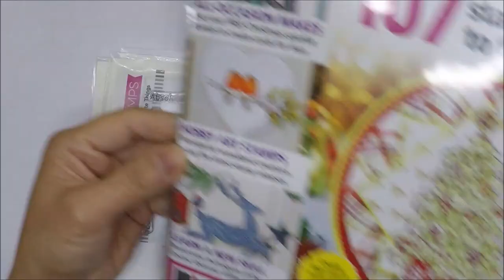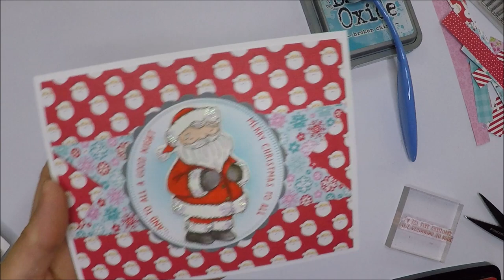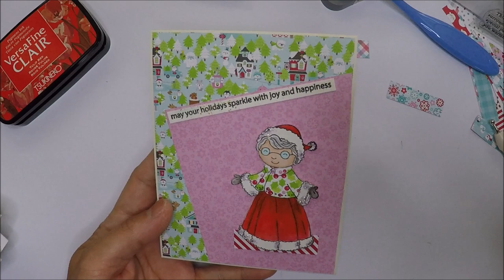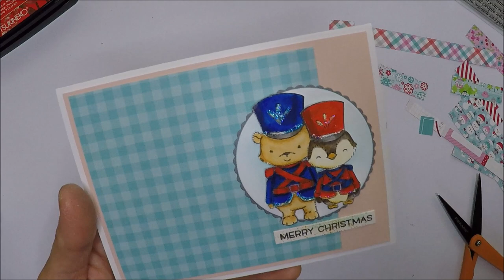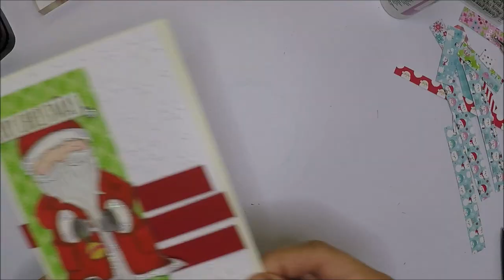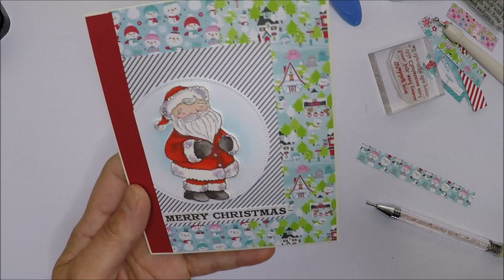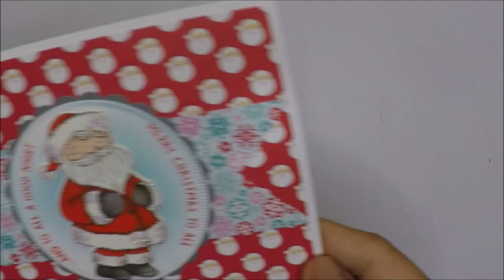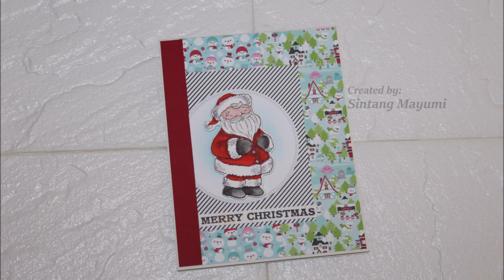10 Cards Using 1 Doodlebug Paper Pad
Hi everyone! I have 10 cards 1 Doodlebug paper pad today. :)

Products Used:

Doodlebug Design - Let It Snow Collection - 6 x 6 Paper Pad

Stacey Yacula - Mr. Santa Claus

Stacey Yacula - Mrs. Claus (wife)

16 Pieces Round Basic Frames Circle & Scallops

VersaFine Clair, Full Size Ink Pad, Tulip Red

Art Glitter Glue Designer Dries Clear Adhesive 2 oz with Ultra Fine Metal Tip